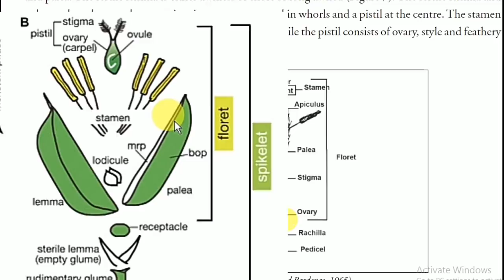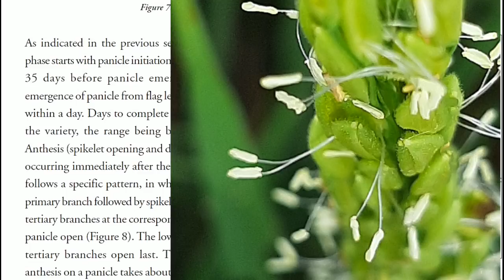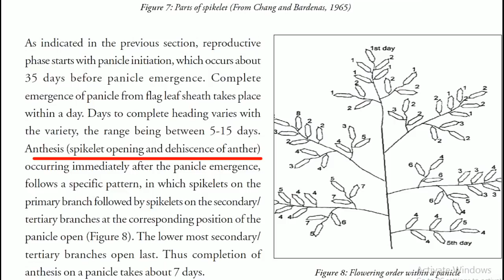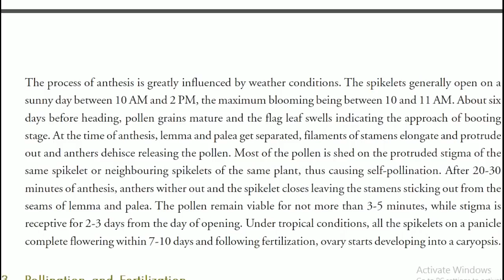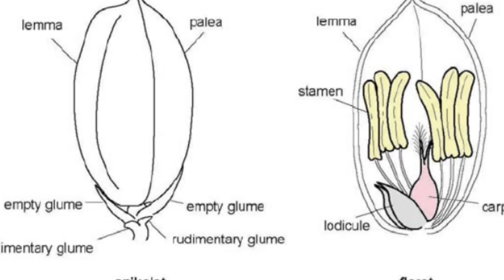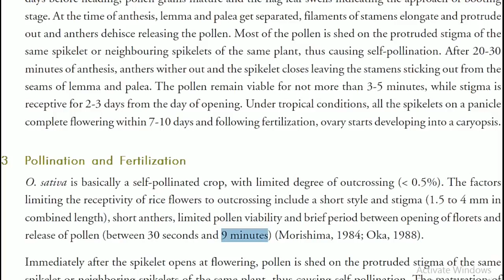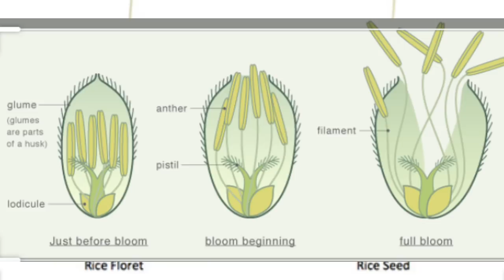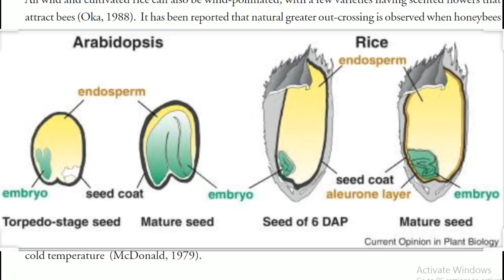Rice process of flowering to grain making (ਬੂਰ ਤੋਂ ਦਾਣੇ ਤੱਕ ਸਫਰ ਅਤੇ ਫੁੱਲ ਦੀ ਚਾਲ) Shergill Markhai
In this video pollination process in rice crop discussed and spray time also discussed